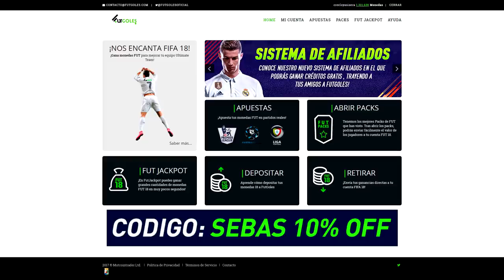LAS CARTAS MUNDIALISTAS!!! UNA LOCURA